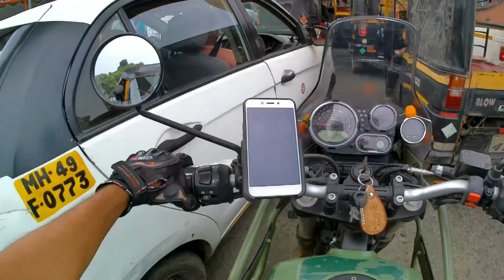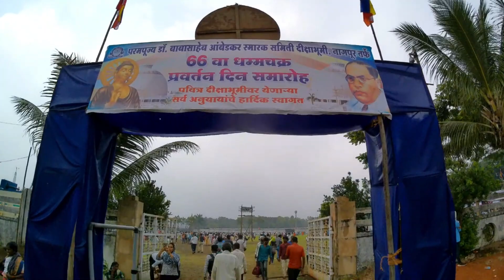Dikshabhoomi दीक्षाभूमी, नागपूर आयोजित धम्मचक्र प्रवर्तन दिन कार्यक्रम लाईव्ह | Nitin Gadkari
Dikshabhoomi दीक्षाभूमी, नागपूर आयोजित 66 धम्मचक्र प्रवर्तन दिन कार्यक्रम लाईव्ह | Nitin Gadkari
दीक्षाभूमि में भगवान बुद्ध की 56 फीट ऊंची प्रतिमा, थाईलैंड के बौद्ध उपासकों ने दी दान Buddha Statue,Live 66 वा धम्मचक्र प्रवर्तन दिवस 5 October 2022 || लाखों लोग आए दीक्षाभूमि ॥

What is inside Deekshabhoomi?Who built Deekshabhoomi?
Who gave diksha to Buddha?Why did Ambedkar chose Nagpur?
nagpur dikshabhumi today live,deekshabhoomi nagpur opening time
deekshabhoomi nagpur address,deekshabhoomi nagpur pin code
nagpur dikshabhumi open,deekshabhoomi stupa